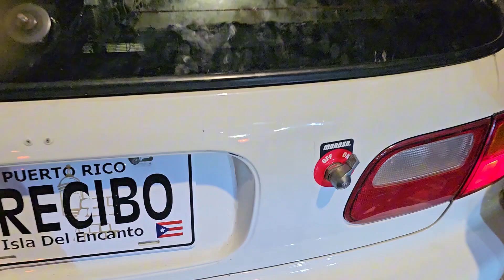real street race mitsubishi evo vs nissan gtr + kseries on kseries crime honda power